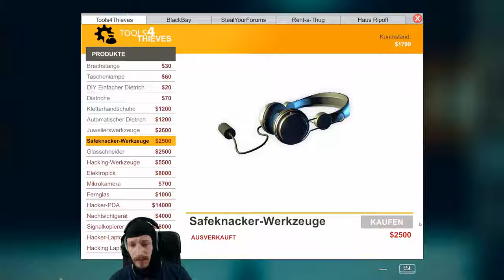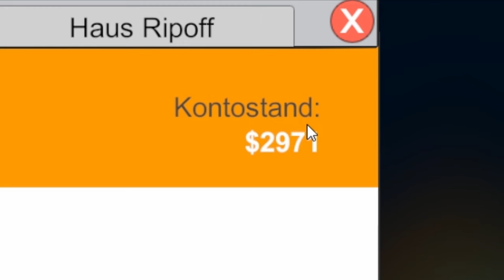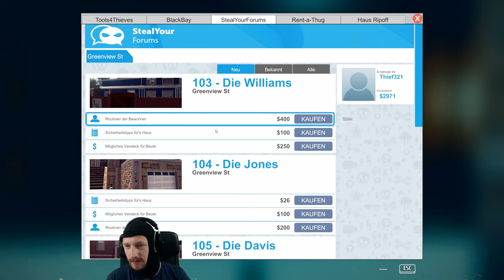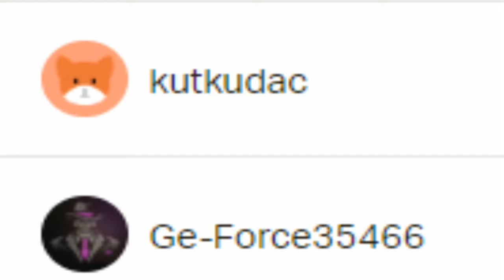Der verwirrte Einbrecher | Einbrecher Simulator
Der verwirrte Einbrecher rockt mal wieder den Einbrecher Simulator ;D
Günstige Cs:Go Skins kaufen & verkaufen:

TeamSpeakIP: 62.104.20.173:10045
Password: ebn

⭐️⭐️⭐️⭐️⭐️ Gameboy7: 15$
⭐️⭐️⭐️⭐️Sir.Yakuza: 10$
⭐️⭐️⭐️Wasgauuu: 10$
⭐️⭐️LeGoetz: 5$

6. NicoDerProfi: 1$
7. MinersWin: 1$
8. Noah: 1$
9. Kutkudac: 1$
10. Ge-Force35466: 1$
11. Sebastian: 1$
12. LarzzTV: 1$